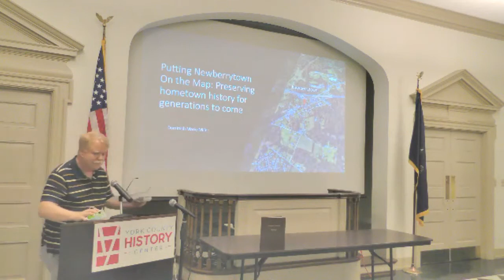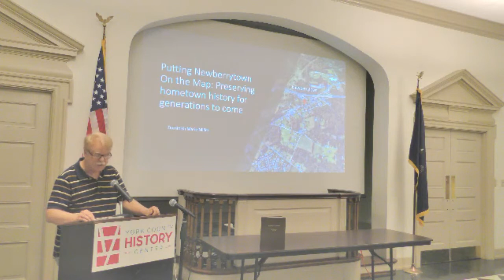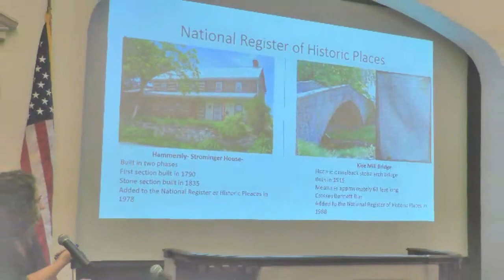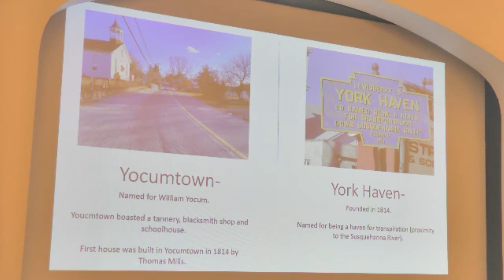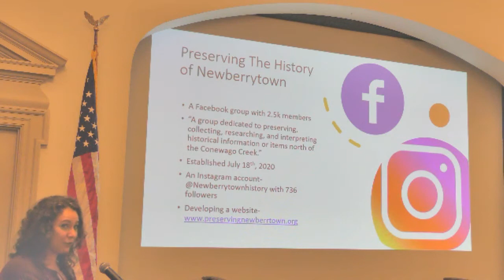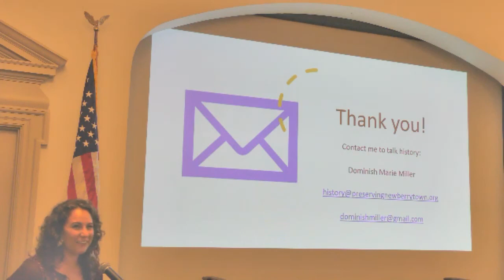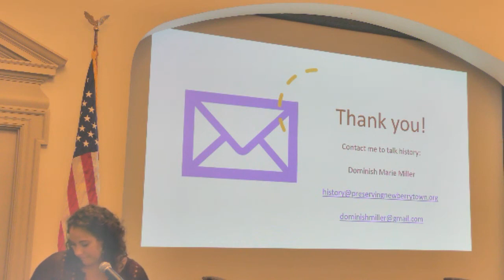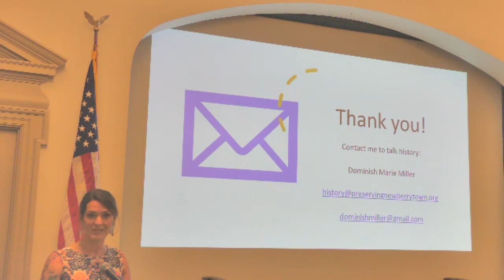Writers' Roundtable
Dominish Marie Miller - Preserving the history of Newberrytown